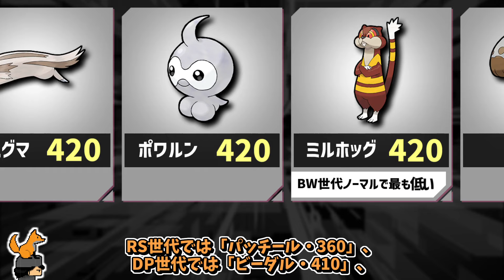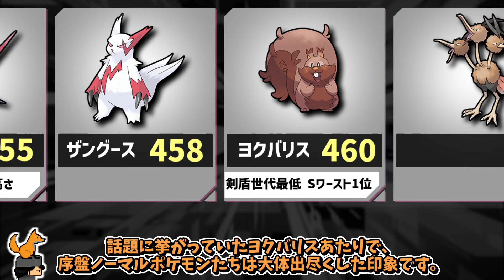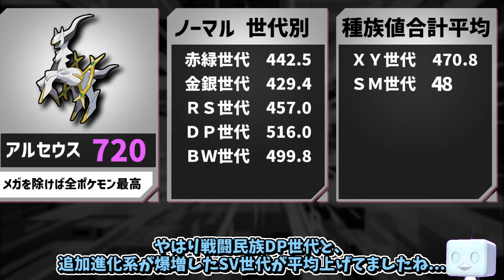【ポケモンSV】『ノーマル』ポケモン 82種、種族値順に並べてみました。【ゆっくり解説】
ポケモン赤緑～スカーレット・バイオレット
これまでの期間に登場した、
ノーマルタイプの最終進化系82種を
種族値低い順に並べてみました。

歴代ポケモンの専用技、専用特性のまとめから、
600族の比較やケンタロスの歴史、御三家の比較動画など、
いろいろ暇つぶしに垂れ流せる動画群です。

旧裏と呼ばれる昔懐かしの最強カードから、
先攻ワンキルを可能にした凶悪コンボカード、
最近の環境トップカードまで、
強かったポケモンカードを紹介するシリーズです。